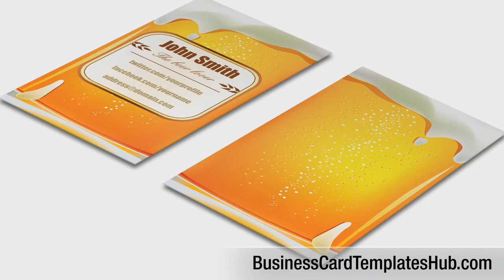The Second Beer Mug Social Card Template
Download this Social Media Card for free!

The Template Details:

Ready for Print: Yes

Print Dimensions: 3.5"x2" (plus bleed 0.25")

Colors: CMYK